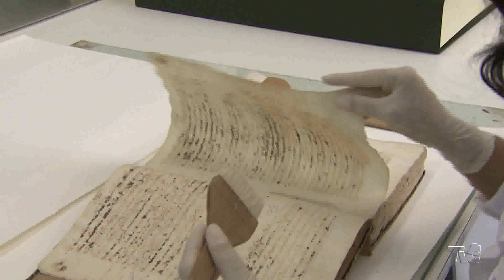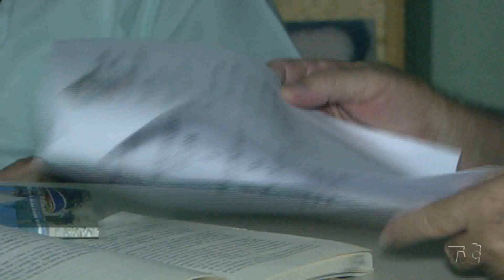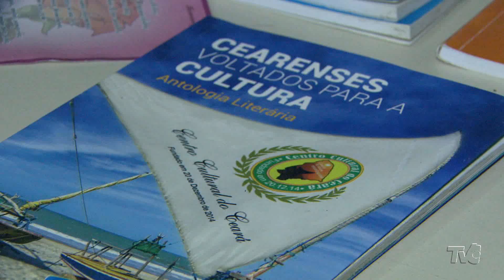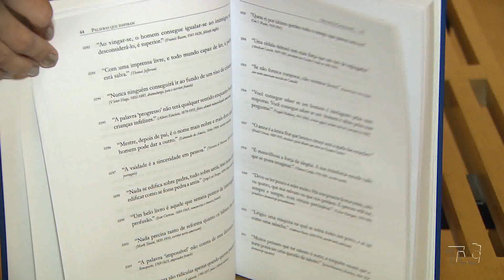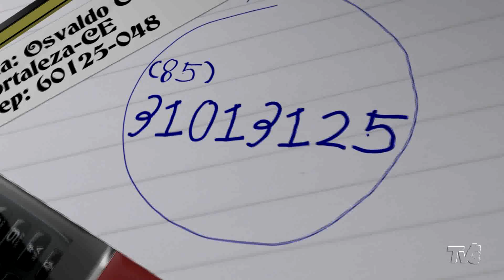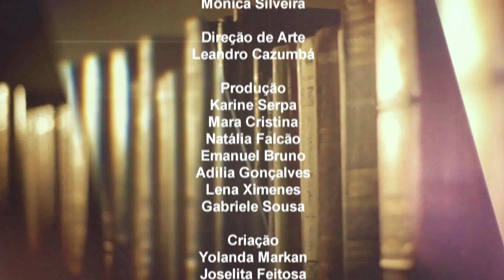Papo Literário | Plano de expansão da cultura cearense | 3º Bloco 03.08.19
Diretamente do Museu Brinquedim, em Pindoretama, o PapoLiterario explora as lembranças de ser criança e mostra: a primeira publicação da equipe de enfermagem do Hospital Geral de Fortaleza em comemoração aos 50 anos da instituição; projeto de disseminação da cultura cearense; e entrevista com Dim Brinquedim.